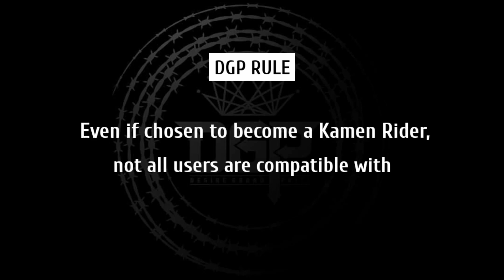The Lost Na-Go | A Kamen Rider Geats Short Fan Film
"Ben has been chosen to enter the Desire Grand Prix. Having the desire to change his future, he sets on the journey to find his buckle to continue participating in the Grand Prix."

The Lost Na-Go is a fan made project inspired by Kamen Rider Geats, a work of TOEI Company.

VFX by Daniel - HurricaneGold
Art by Ghially
Additional Voiceover Work by Hedge - SpaceKitaaRiSE
Starring as Ben, Written & Directed by Gem